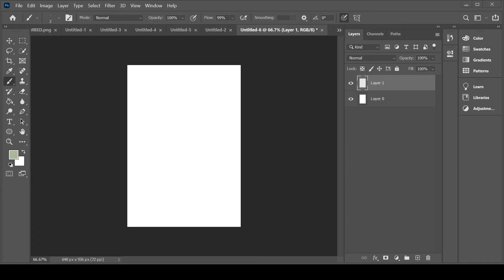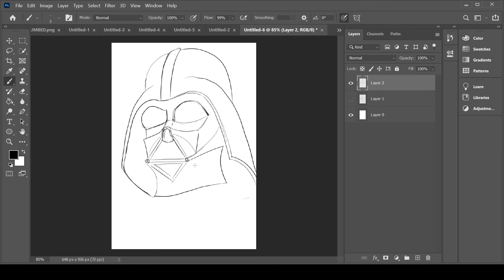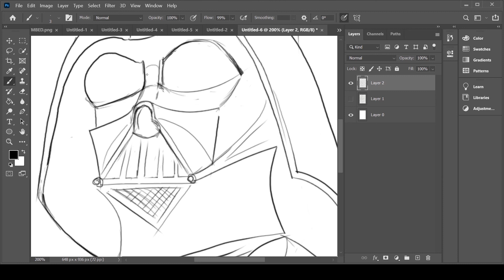DARTH VADER SPEED SKETCH AND CONVO!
DDRAWWWW VADERRRRRRRRRRRRRRR